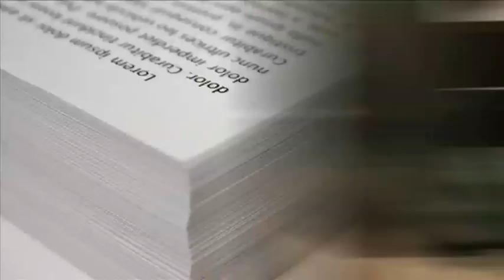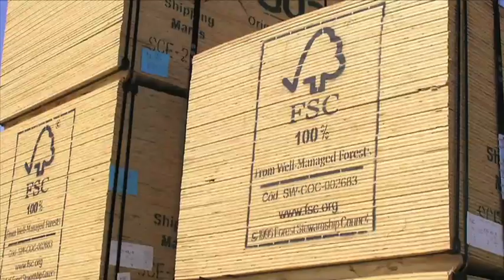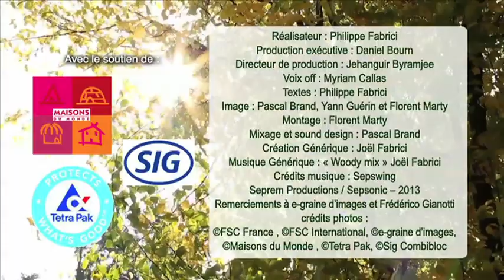LE MAG INFO DE NOS FORETS MODULE 2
Pour informer les consommateurs de l'importance d'avoir une attitude responsable vis-à-vis des produits bois et papier qui entourent notre quotidien, l'association FSC France a produit pour les médias télé et internet un programme vidéo exclusif et gratuit intitulé : «Sous l'arbre, le mag info de nos forêts».

En partenariat avec Tetra Pak France, Maisons du Monde et SIg Combibloc, trois
entreprises membres de l'association, FSC France a souhaité grâce à ce programme attirer l'attention sur le geste positif que les consommateurs accomplissent en achetant des produits certifiés FSC. Ils contribuent ainsi à la préservation des forêts partout dans le monde.